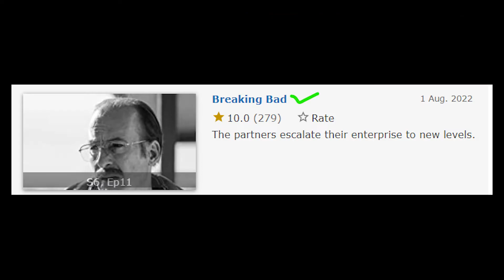Better Call Saul Season 6 Episode 11 | When Better Call Saul Meet Breaking Bad Timeline - Explain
Better Call Saul Season 6 Episode 11 Preview | Breaking Bad Walter White and Jesse Pinkman is finally here | When Better Call Saul Meet Breaking Bad Timeline - Explain in Hindi